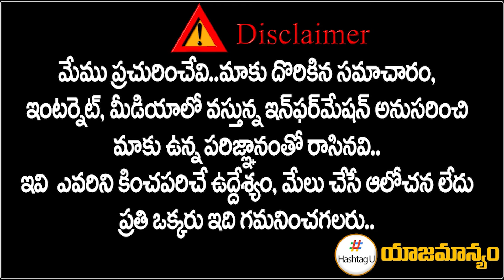వైసిపికి నెయ్యి కారింది.. ఇరుకాటంలోకి నెట్టిన‌ బాబ || Tirumala Laddu Issue || HashtagU